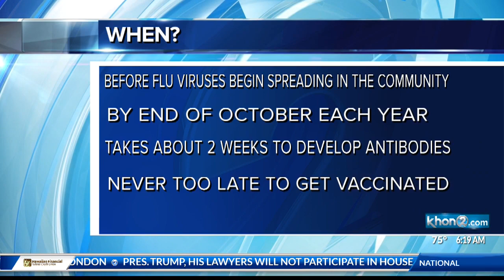National Influenza Vaccination Week - Get Your Flu Vaccine! - The Queen's Medical Center -